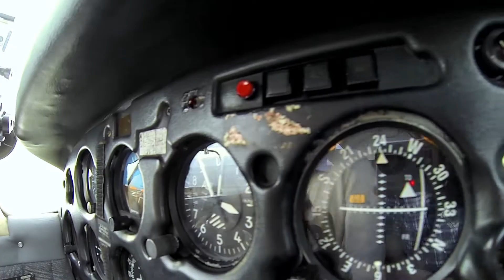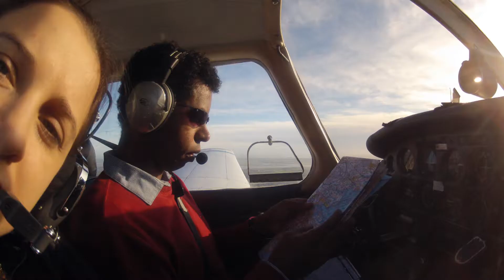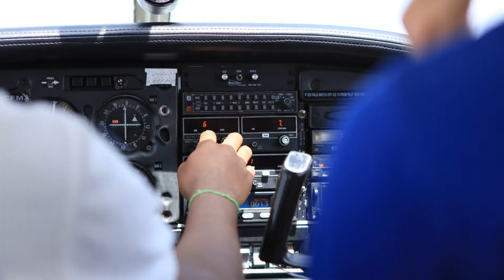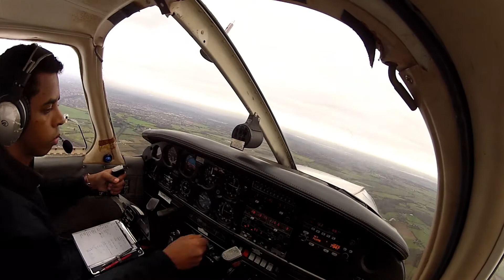GoPro Hero - 1080 HD - Fly High, Stay High.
Another Hour Building Mashup. Summer 2014

Flying form Stapleford Flight Centre, Biggin Hill Airport, Shoreham Airport.

Aircraft Piper Warrior  PA28 II  and Cessna152
Filmed with GoPro Hero2 and Hero3

(C) 2014 a division of UMG Recordings, Inc.Tove Lo - Stay High (Habits Remix)